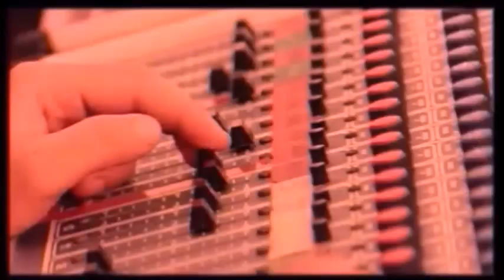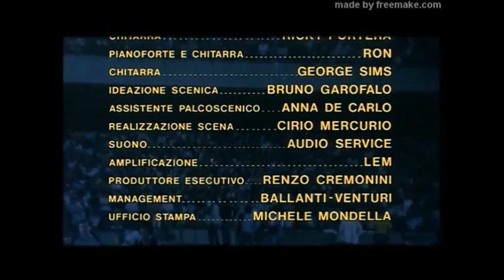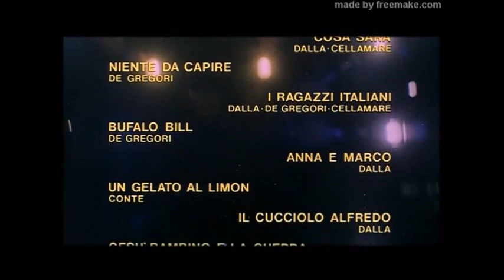Banana Republic Il Film VELOCITA' CORRETTA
UNICA VERSIONE CORRETTA DEL FILM ''Banana Republic''
THE ONLY PERFECT VERSION OF THE MOVIE ''Banana Republic''
LA SEULE VERSION PARFAITE DU FILM ''BANANA REPUBLIC''
UNICA VERSION PERFECTA DE LA PELICULA ''BANANA REPUBLIC''
Regia di Ottavio Fabbri
Con Ron, Giovanni Pezzoli, Franco Di Stefano, Marco Nanni, Ricky Portera, George Sims, Gaetano Curreri (creditato come ''Gaetano Cureri'') e Fabio Liberatori.
Nel DVD del film ''Banana Republic'' di Ottavio Fabbri (e nei video YouTube tratti dal film, evidentemente presi dallo stesso DVD), molte canzoni sono in velocità o tonalità errata, o comunque le voci vengono presentate con timbro non esatto. In altre edizioni del film, l'audio è addirittura duplicato, ad esempio ci sono due Lucio Dalla sovrapposti che parlano nello stesso momento. Ecco dunque, finalmente, il film ''Banana Republic'' alla sua velocità e audio originali. Avrei preferito uniformare la dimensione dell'immagine, ma già così mi sembra di aver fatto un lavoro utile. Buon divertimento!